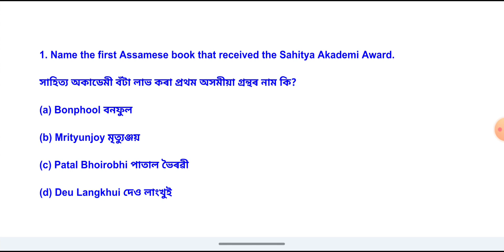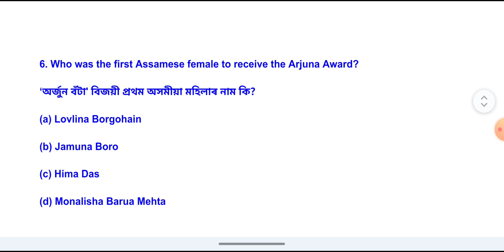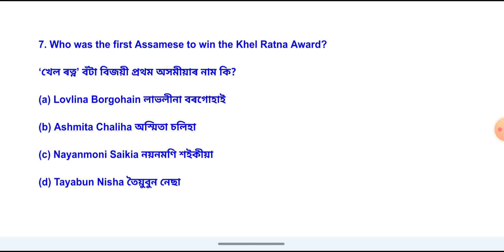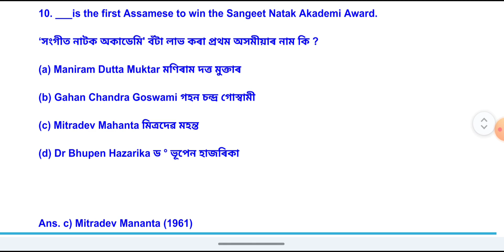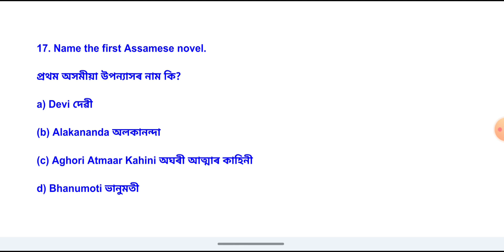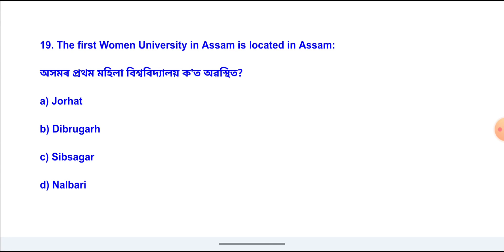FIRST IN ASSAM || ভিন্ন দিশত অসমৰ প্ৰথম ADRE 2.0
SPORTS GK for Competitive Exams | Sports| ADRE Exam 2023 DME Exam | Grade3 Grade4
Grade3 Exam
Grade4 Exam
TET
CTET